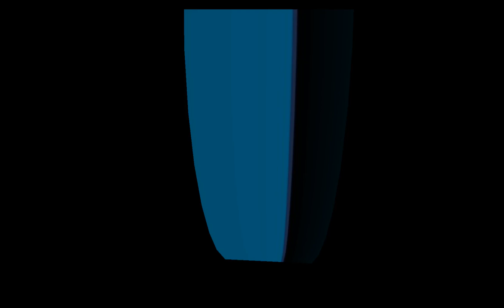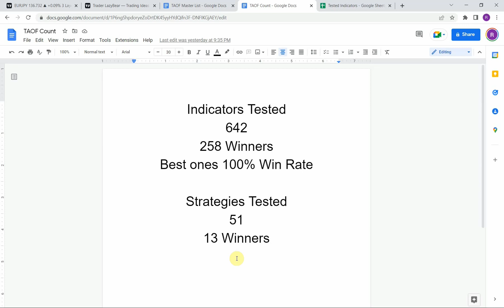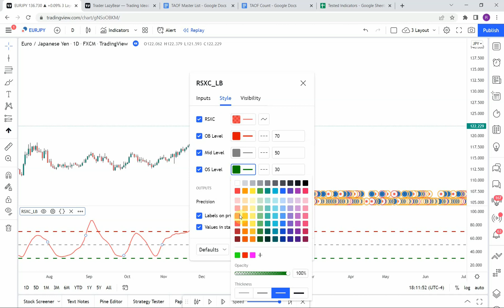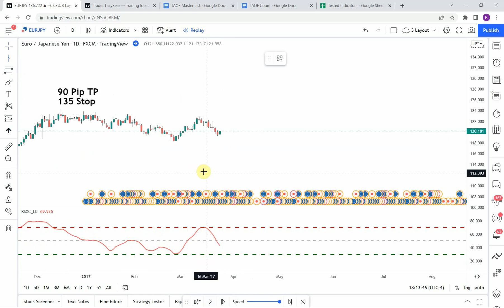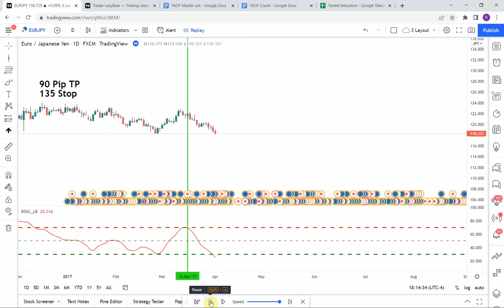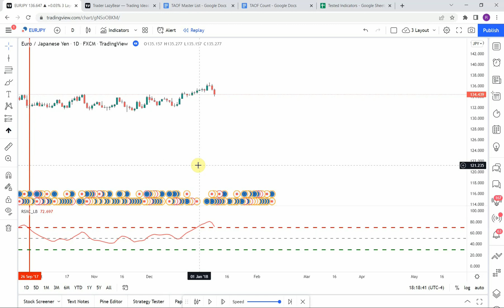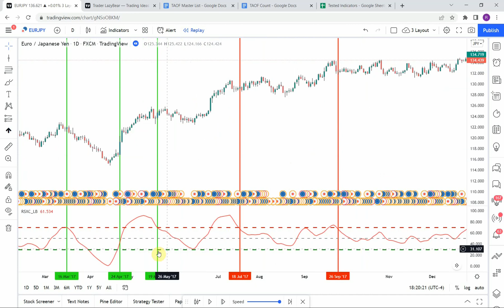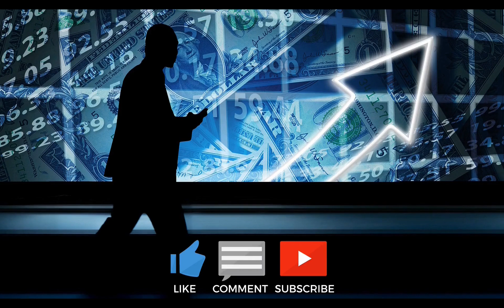Tradingview Trend Reversal Indicator | JMA RSX Clone Indicator Testing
The Academy of Forex was created so we can learn as a group what Forex indicators work best and which don’t. We will be testing what Forex indicators are the best and building the best Forex trading system as we go. We will be growing and learning as a team and as a team we will all profit from the Forex system we build.

No information or opinion contained in this video should be taken as a solicitation or offer to buy or sell any currency, equity or other financial instruments or services. The Academy of Forex channel will not accept liability for any loss or damage, including without limitation to, any loss of profit, which may arise directly or indirectly from use of or reliance on information contained on this channel. Past performance is no indication or guarantee of future performance.

The opinions expressed in the comments and user-generated content reflect the views of their respective authors. Trading forex involves a significant risk of loss. Always do your own due diligence prior to making an investment decision.